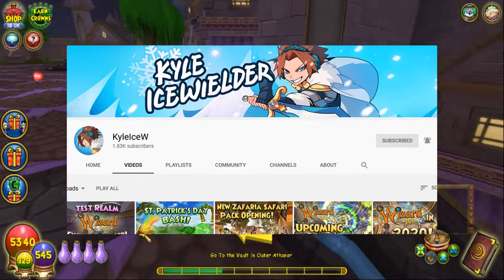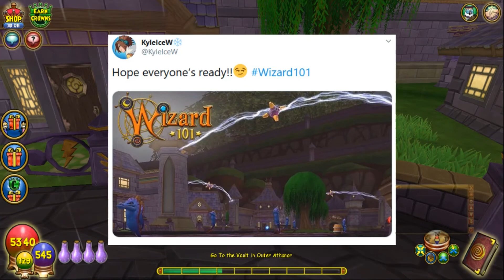Reacting to Kyle IceWielder's Wizard101 Spring 2020 Teaser Tweet - Wizard101(Arcanum Studies #5)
Hello everyone! Fellow content creator Kyle IceWielder tweeted out a teaser image for Wizard101 and will be doing a premiere soon! I wanted to react to it, and get my ideas and theories out there. What do you guys think?